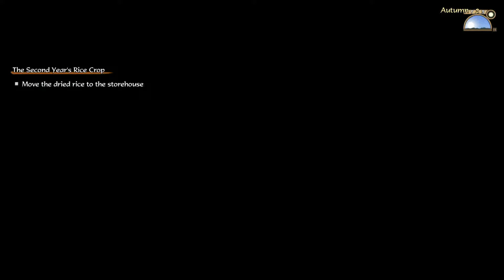Sakuna: Of Rice and Ruin: Let's Play Part 8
A bridge between the two realms appears, and it is there that sakuna crosses paths with the "children of men." in the commotion that follows, the goddess and the waylaid mortals cause a great explosion that earns them the ire of the celestial ruler, lady kamuhitsuki. She exiles them to hinoe island, a mysterious place bordering the Earth and heavens that sakuna's parents once called home, and commands them to reclaim the aptly titled Isle of demons from the clutches of a monstrous horde. As the daughter of a Warrior god and harvest goddess, sakuna will rediscover her birthright in this untamed wilderness by weathering the elements, fighting monsters, and cultivating the soil. And by helping their Immortal protector, the humans Banished with her may yet find the reason to live that was stolen from them in the war-torn lowly realm. Together, these unlikely companions must join hands to tame both the soil and the demons of hinoe island.